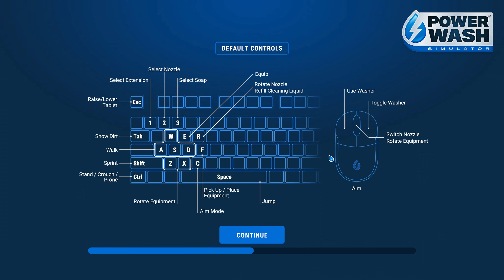(PART 03) [Clean the Dirt Bike] PowerWash Simulator 4k60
So after watching my niece watch videos about poppy playtime I've decided to go ahead and try the game out not knowing anything about it.